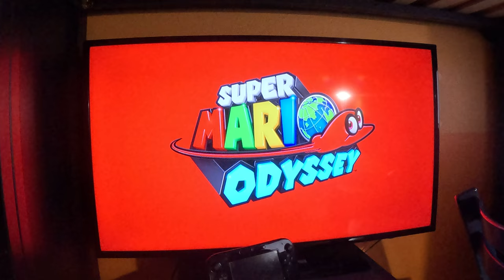Super Mario Odyssey - Moon Kingdom (Final Boss) (4K60fps, Part 15)